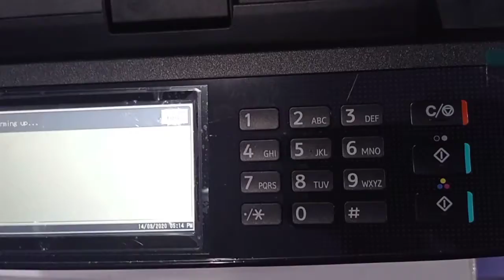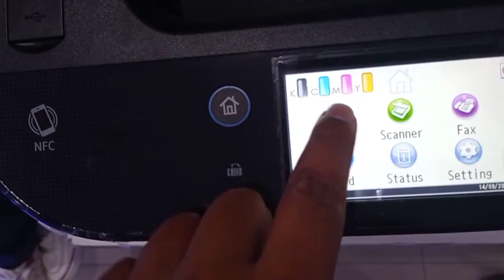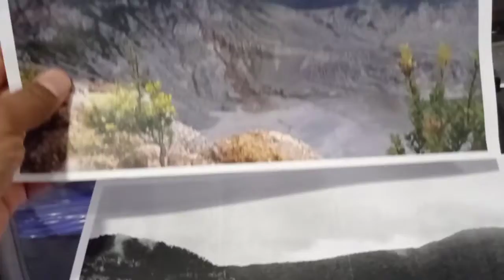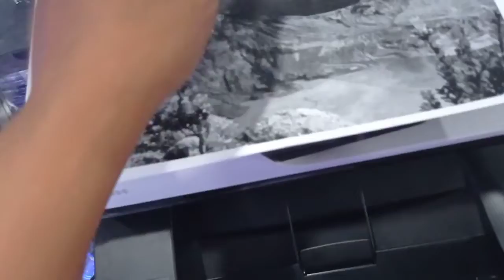Copy black white on Printer Ricoh SP C261SFNw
Copy Specifications
Copy Resolution 600 x 600 dpi (Platen), 300 x 600 dpi (SPDF)
Document Feeder Type Single Pass Document Feeder (SPDF)
Document Feeder Capacity 50 Sheets
Document Feeder Original Size 5.5” x 5.5” to 8.5” x 14” (140 x 140 mm to 216 x 356 mm)
Document Feeder Paper Weight 14-28 lb. Bond (52-105 g/m2)
Maximum Original Size Platen: Up to 8.5” x 11.7”/A4 (210 x 297 mm),
SPDF: Up to 8.5” x 14” (216 x 356 mm)
Maximum Copy Quantity 99 copies
Reduction & Enlargement Ratios 50%, 65%, 78%, 93%, 129%,

Print Specifications
Processor Speed 400 MHz
Memory (Standard/Maximum) 256MB RAM
Printer Languages PCL6/5c, PostScript 3, PictBridge
Connection Type 10Base-T/100Base-TX, USB 2.0 Type B, USB 2.0 Type A, IEEE802.11b/g/n
Font Support PCL/PS3: 80 fonts
Network Protocols TCP/IP, IPP, Bonjour
Supported Operating Systems Windows Vista, 7, 8.1, 10, Systems Server 2008/R2, Server 2012/R2,
Macintosh: OS X 10.9–10.12, Linux and Unix Filter
Device Management Utilities Ricoh @Remote, Ricoh Device Manager NX, Ricoh Print Driver Packager NX
Mobile Printing RICOH Smart Device Connector App (for printing only)
Ricoh SP C260 Series Scan App (for scanning only),
Apple AirPrint®, Google Cloud Print™, Mopria™

Other Print Features
1–999 Set Quantity, Collate, Dithering, Duplexing, Do Not Print Blank Pages, Front Cover,
Layout/N-up Printing, Locked Print, Mirror Image Print, Reduce/Enlarge Print, Rotate Print,
User Codes, User ID, Watermarks, Economy Color

Scan Specifications
Scanner Resolution Color and B&W: up to 600 dpi, TWAIN: up to 1200 dpi
Scanning Speed (Letter) B&W: up to 40 ipm, Color: up to 24 ipm
Platen Size Up to 8.5” x 11”/A4
Maximum Scanning Size Up to 8.5” x 14”
Scan Modes Black & White, Grayscale, Color
File Formats JPEG, Single/Multi Page TIFF, Single/Multi Page PDF
Scan-To Modes Scan-to-Email; Scan-to-Folder (SMB/FTP); Scan-to-Media (USB);
TWAIN/WIA, ICA, SANE Scanning

Facsimile Specifications
Fax Resolution Up to 200 dpi
Fax Scanning Speed Less than 5 seconds/page (Letter @ 200 dpi)
Modem Speed 33.6 kbps with auto fallback
Fax Compression Method MH, MR, MMR, JBIG
Fax Memory 100 pages (2.5 MB Flash ROM)
Transmission Speed Approximately 3 seconds/page*
*ITU No.1 chart, Compression: MMR, Resolution: Standard speed: 33.6 Kbps
Quick Dials/ Speed Dials 20/200
Standard Fax Features LAN-Fax (Outbound TX only), Internet Fax (T.37),
Fax Forwarding to E-Mail/Folder, PSTN, PBX

Security Features
Wireless LAN Security–WEP, WPA2, Network Security via TCP/IP Access Control, Encrypted Communication using IPsec, IPP Authentication, Locked Print, User Restrictions

Hardware Options
Paper Feed Unit TK1220 Part # 407890
Paper Capacity: 500 sheets
Supported Paper Sizes: Fixed for 8.5” x 11” / Letter, A4
Supported Paper Weight: 16-28 lb Bond (60–105 g/m2)
Dimensions (W x D x H): 15.7” x 17.7” x 5.0” (400 x 450 x 127 mm)

Consumables and Yields
Print Cartridge Black SP C250A 2,300 pages* Part # 407539
Print Cartridge Cyan SP C250A 2,300 pages* Part # 407540
Print Cartridge Magenta SP C250A 2,300 pages* Part # 407541
Print Cartridge Yellow SP C250A 2,300 pages* Part # 407542
Waster Toner Bottle SP C220 25,000 pages Part # 406043
*Declared yield values in accordance with ISO/IEC 19752. Actual yields may vary based on images printed and other factors.

System Specifications
Engine Specifications
Ricoh SP C261SFNw Part # 408235
Configuration/Technology Desktop, Color Laser
Printing Process Electro-photographic printing
Scanning Element Flatbed Scanner with full color Contact Image Sensor (CIS)
Toner Type Dry mono-component toner developer, AIO Cartridge
Color/B&W Print Speed (Letter) 21 ppm
Max. Monthly Volume/Duty Cycle Up to 1,500 prints/30,000 prints
First Page Out/Warm Up Time 14 seconds/30 seconds
Print Resolution 600 x 600 dpi (Default) (Speed Mode),
1200 x 600 dpi equivalent (Standard Mode),
2400 x 600 dpi equivalent (Fine Mode)
Standard/Max Paper Capacity 250-sheet tray + 1-sheet Bypass Tray/ 751 sheets
Standard Output Capacity 150 sheets

Supported Paper Sizes Standard Tray/Bypass Tray: 3.54” x 5.83”–8.5” x 14.0”
Supported Paper Weights Standard Tray: 16–43 lb Bond/90 lb, Index (60–160 g/m2)
Optional Tray: 16–28 lb. Bond (60–105 g/m2)
Duplexing: 16–24 lb. Bond (60–90 g/m2)

Supported Paper Types
Bond*, Cardstock*, Color, Label*, Letterhead, Plain, Pre-printed, Pre-punched, Thick,
Thin & Recycled papers, Envelopes* (*via Standard Tray and Bypass only)
Duplexing Automatic (standard)
Dimensions (W x D x H) 16.5” x 19.4” x 18.1” (420 x 493 x 460 mm)
Power Consumption Operating: B&W: 331.3 W, Color: 404.1 W,